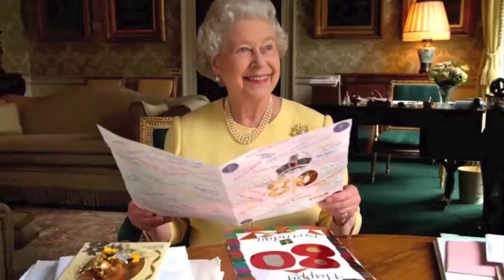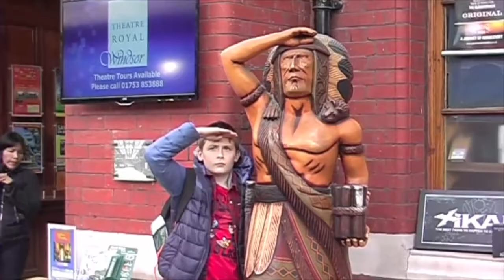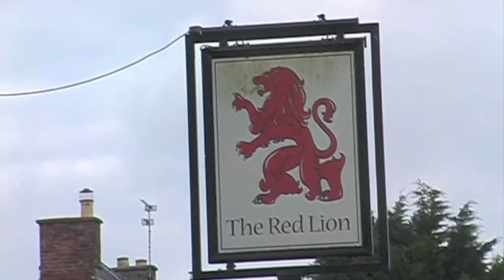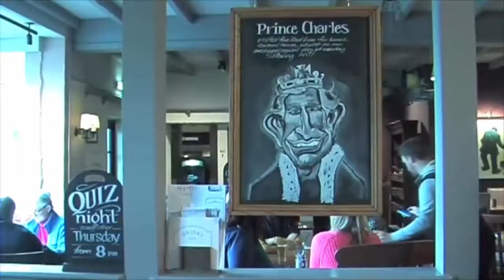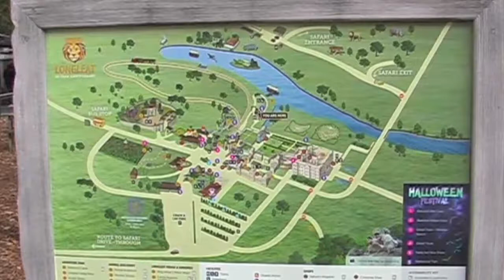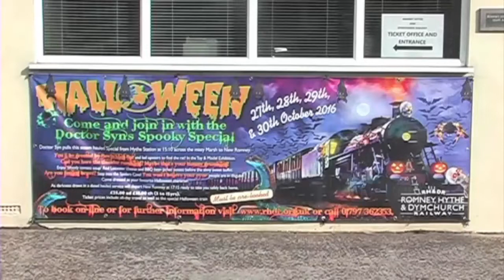Travel Vlog : England - England fur Anfanger 2016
Travel Vlog in England - England fur Anfanger 2016

following sources with great thanks to the authors:
England für Anfänger 2016 from Karl-Heinz Koch
Wir besuchen London, Windsor, Stonehenge, Avebury, Longleat, und die Romney/Dymchurch Railway in Kent.
Unterirdisch bringt uns "Le Shuttle" zurück auf den Kontinent.